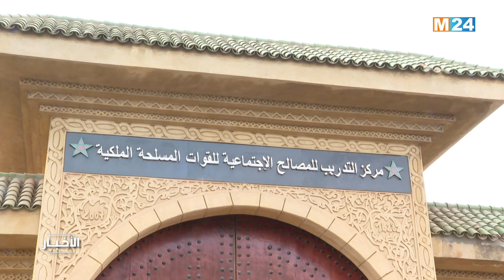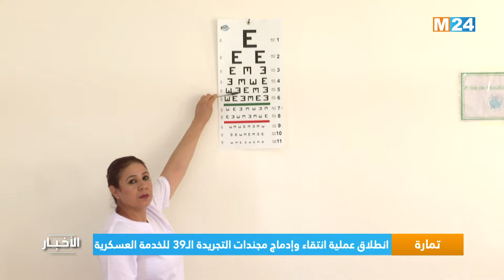نشرة السابعة مساء ليوم الأربعاء 04 شتنبر 2024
نشرة السابعة مساء ليوم الأربعاء 04 شتنبر 2024 من تقديم عثمان طاهري على M24TV

لمتابعتنا

لتحميل التطبيق